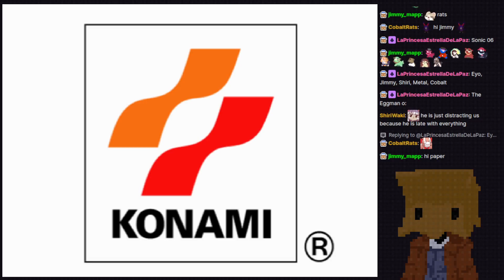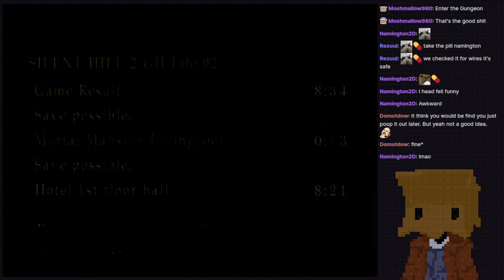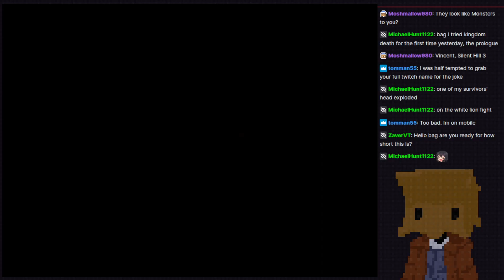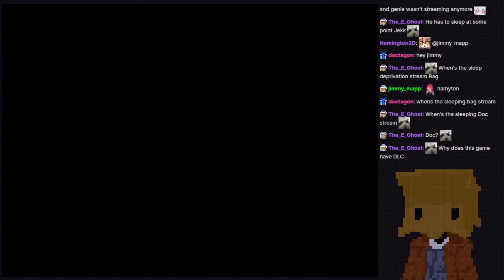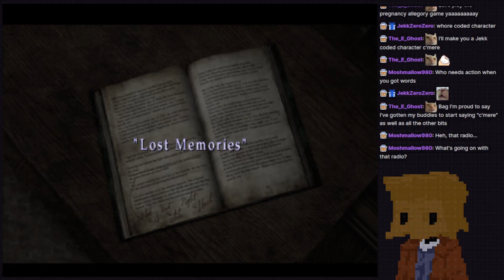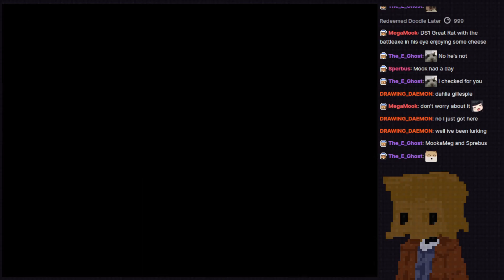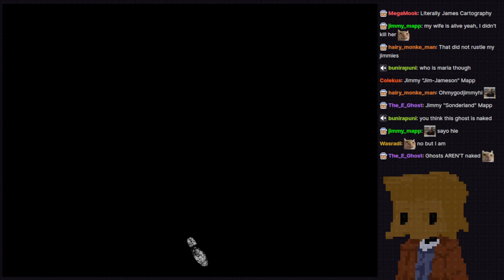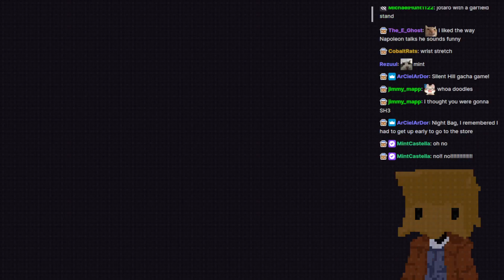Silent Hill 2 - Born from a Wish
Hole puzzles